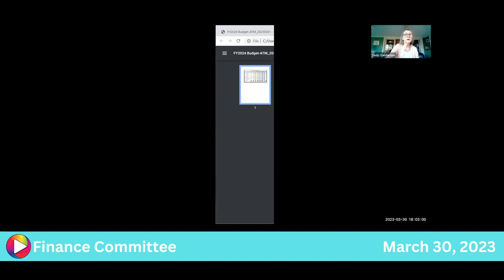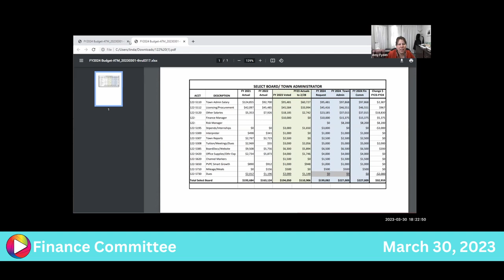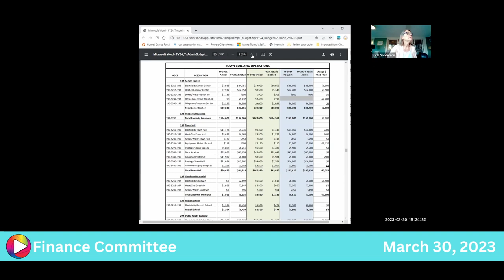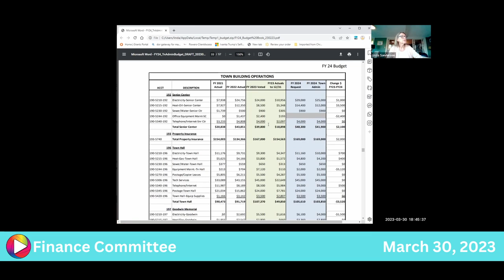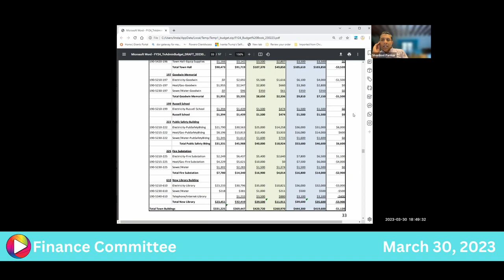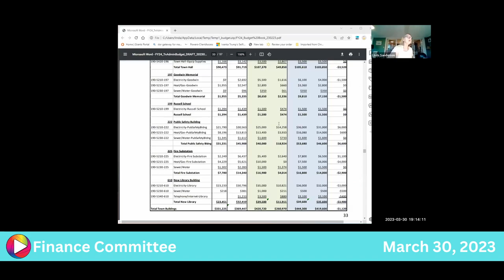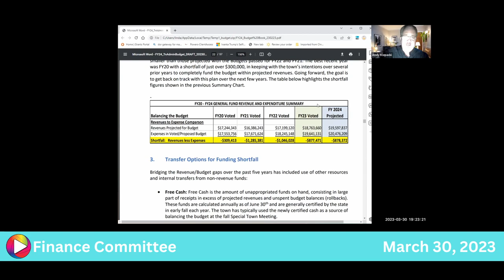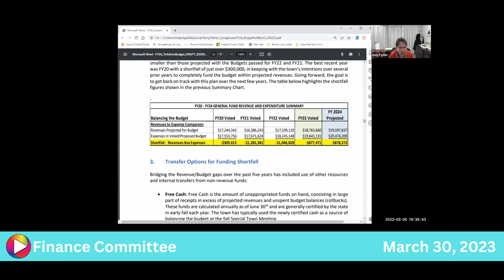Finance Committee: 3-30-23